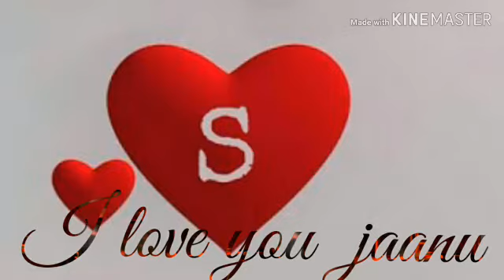S letter whatsapp love status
S letter whatsapp love status Love song